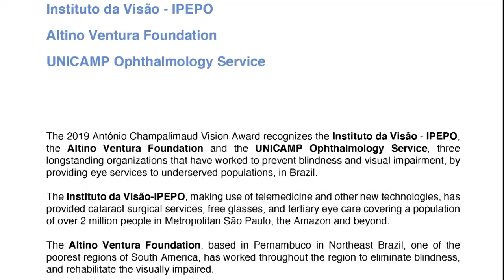Registro Geral - Prêmio António Champalimaud de Visão HC UNicamp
Pela primeira vez, o maior prêmio de visão do mundo chegou à América Latina. O Serviço de Oftalmologia da Unicamp, que é referência nacional há mais de 30 anos, vai dividir o prêmio com outras duas instituições brasileiras. Reportagem gravada no Hospital de Clínicas da Unicamp em setembro de 2019.